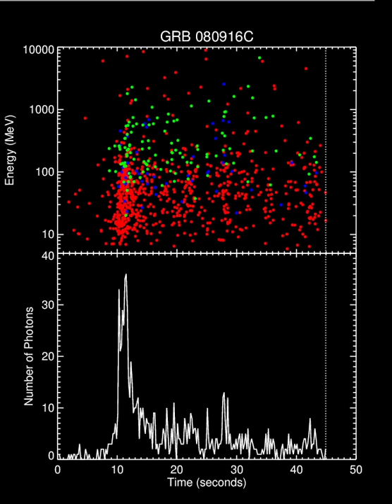GRBToMusicNEW H 264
Putting a Fermi Gamma-ray burst to music. Made by Sylvia Zhu (Music) and Judy Racusin (animation)